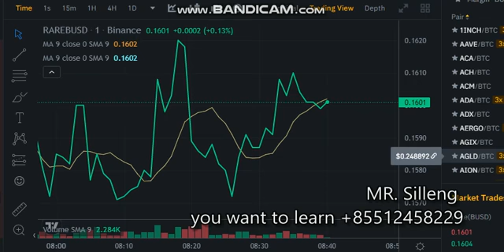RARE PRICE PREDICTION TODAY! SUPERRARE PRICE PREDICTION & NEWS 2022!cryptonews